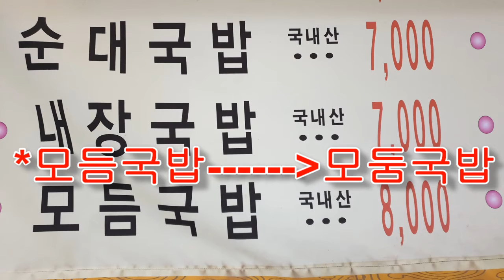[오늘의 문법] "모둠국밥"의 표기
모둠, 모둠국밥, 모둠회, 모둠요리, 모둠과일, 모둠안주의 표기